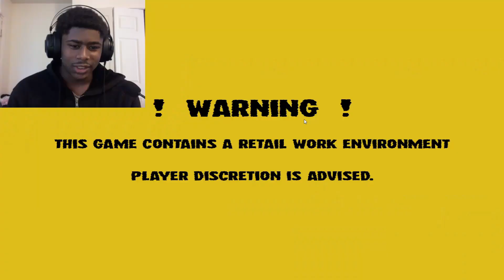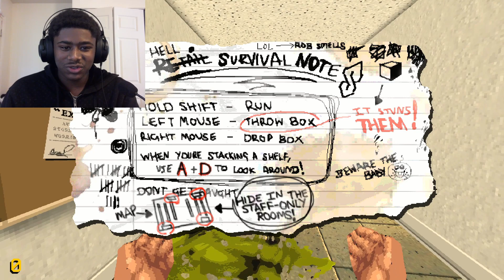I Hate Being Bothered While I Work! | Night of the Consumers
If people acted this bad in real life, I would never work in retail if my life depended on it!